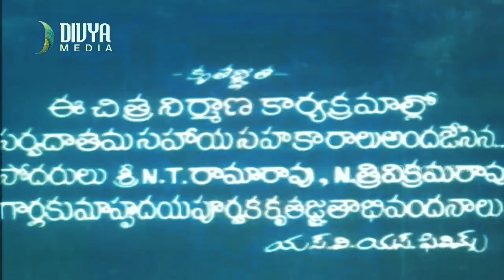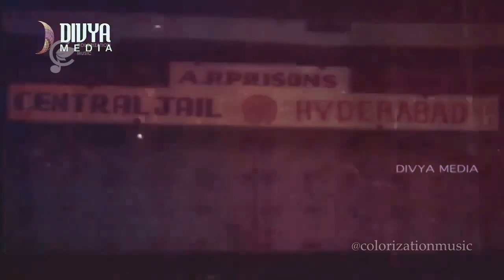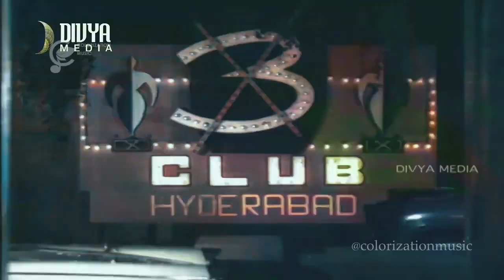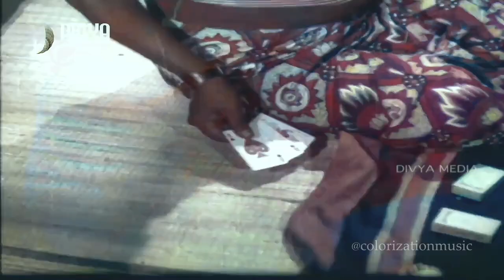నిండు మనసులు - NTR - దేవిక - వాణి శ్రీ - విజయలక్ష్మి - A I COLORIZED